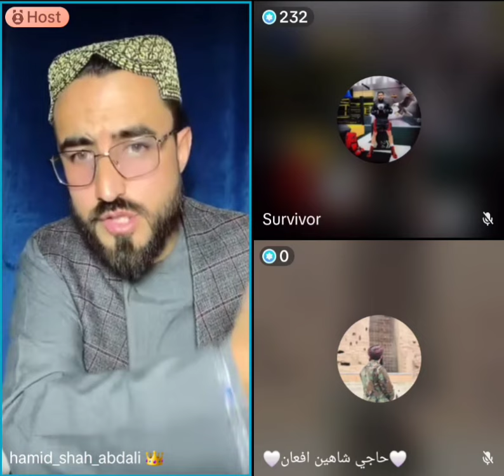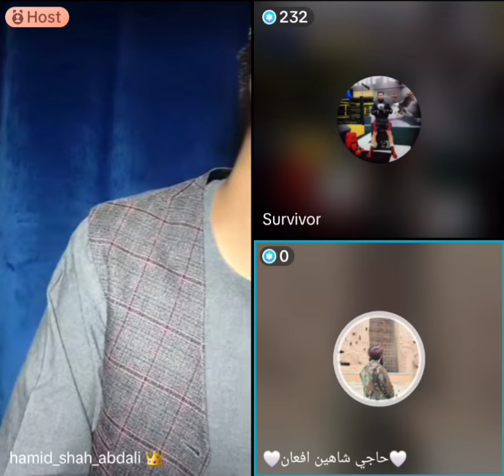Hamid Shah and Ahmad Masoud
Enjoy with Persian Media YouTube and other ways try smile with us.

Funny Afghani videos with Afghan actors